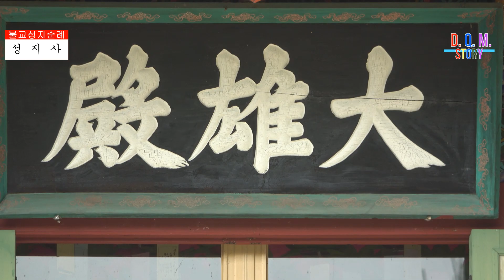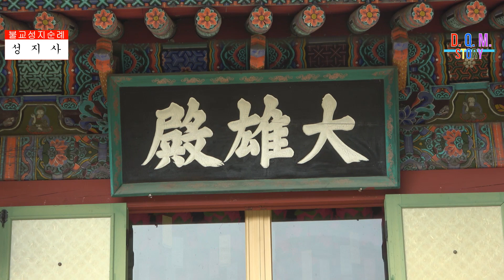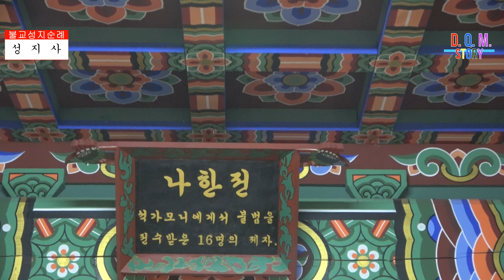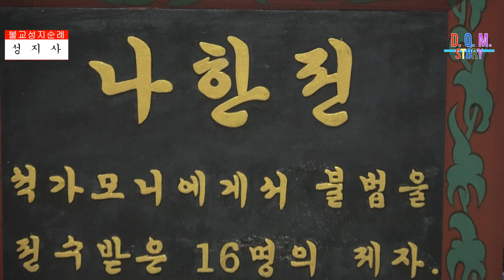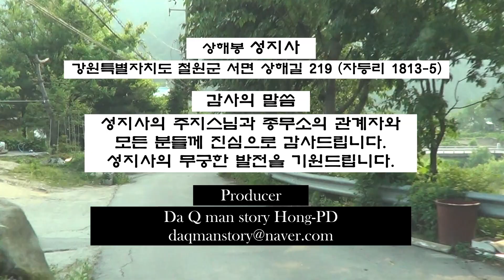불교성지순례 제219회 성지사ㅣ강원도ㅣ철원군ㅣ한국불교ㅣ상해봉ㅣ불교성지순례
강원특별자치도 철원군 서면 상해길 219 (자등리 1813-5) 의 상해봉 자락에 위치한 한국불교 선학원 성지사는 1970년 무렵에 지역에 사는 무명의 신도에 의해 '원아사' 라는 사찰명으로 건립 되었는데, 1990년대에 사찰 증축 계획에 따라 신축과 증축하여 같은 시기에 '성지사' 로 사찰명을 변경하였으며, 사찰 내 도량은 대웅전과 산신각, 나한전 등이 있다.
 (자료발췌 ; 네이버 블로그 '목야' 중에서)